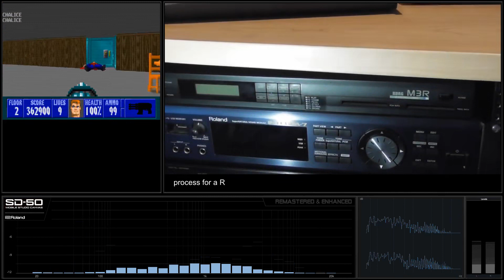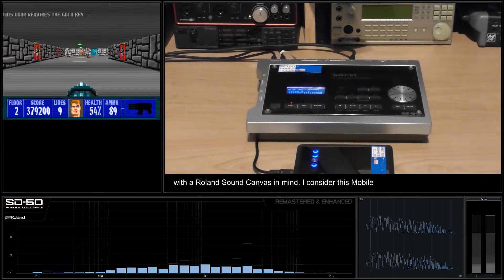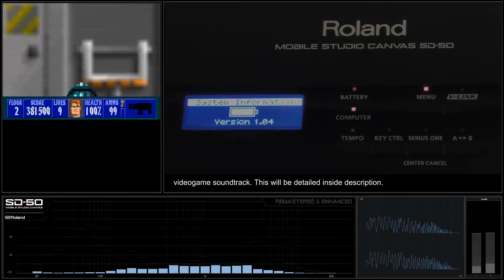[PC Soundtrack - Roland SD-50] Wolfenstein 3D - Track 24 Hitler Waltz [Remastered & Enhanced]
PC Soundtrack - Wolfenstein 3D (1992) - GM Soundtrack
Recording: Roland Studio Canvas SD-50 (Real Hardware)
Remastered & Enhanced version by RetroGamesClub